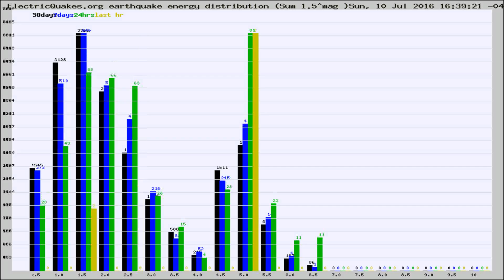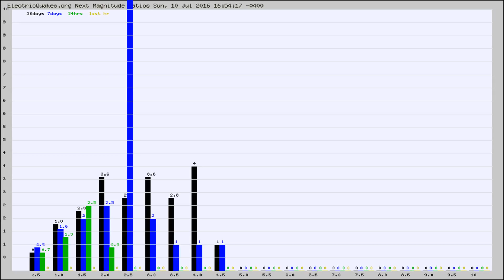Todays_Hourly_World_Earthquake_Statistics_from_ElectricQuakes.org_07-10-16+17:02:01